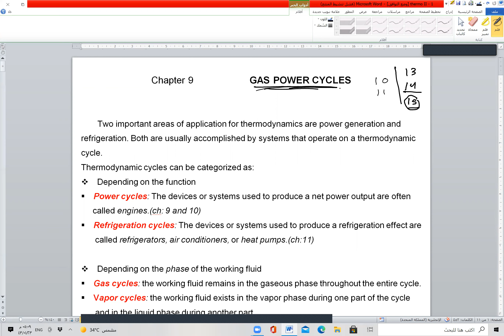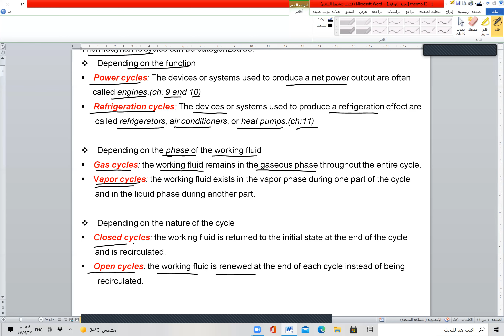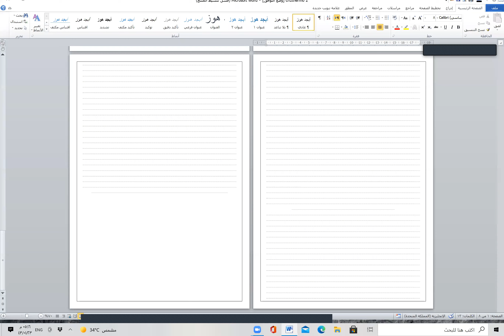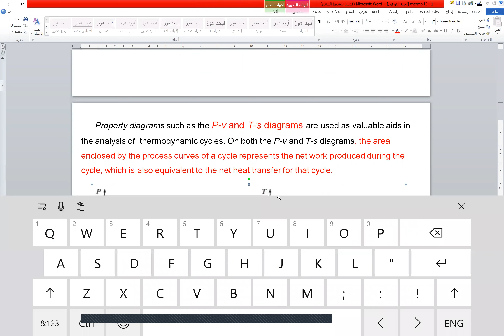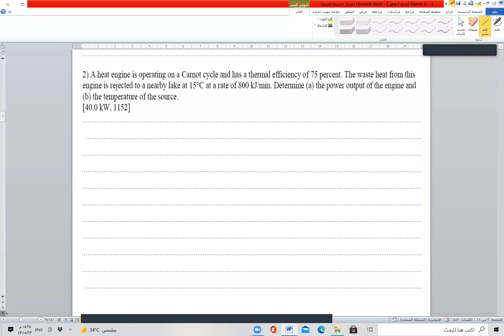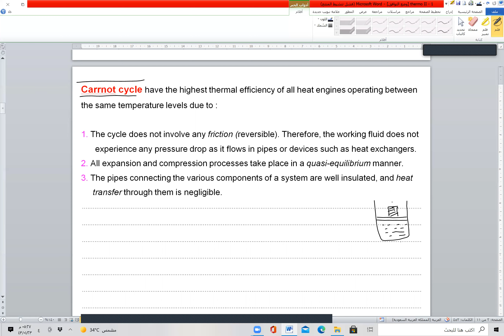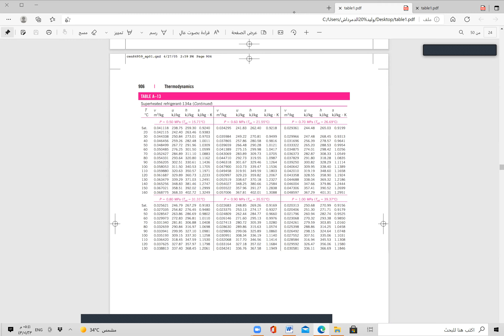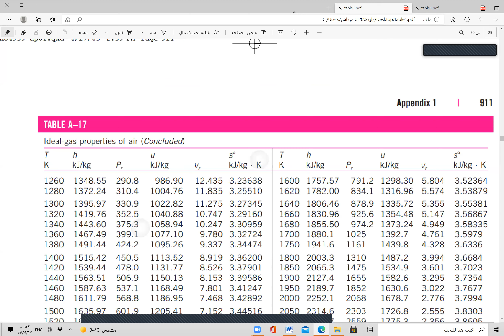Thermodynamics 2 ch 9 part 1